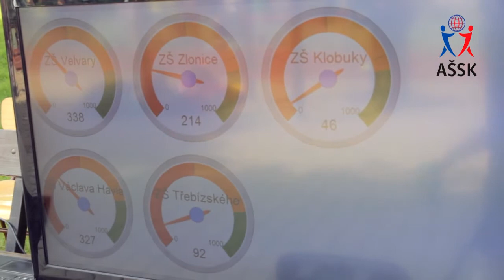ZŠ Velvary - Prezentace centra sportu při ZŠ Velvary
Natočeno AŠSK, při atletickém pětiboji o pohár starostky města Velvary